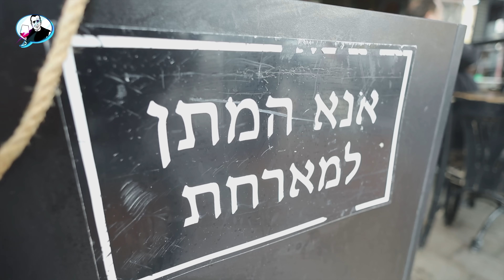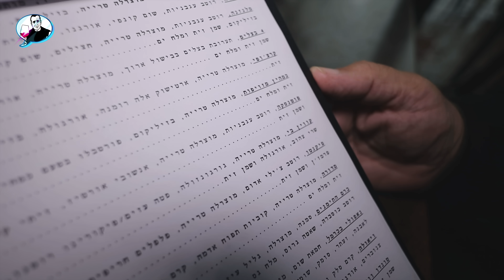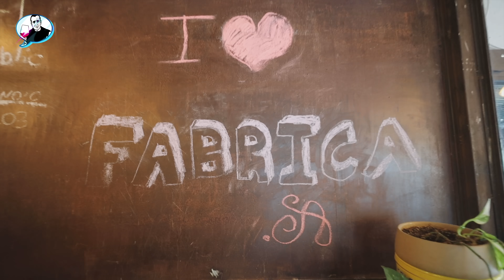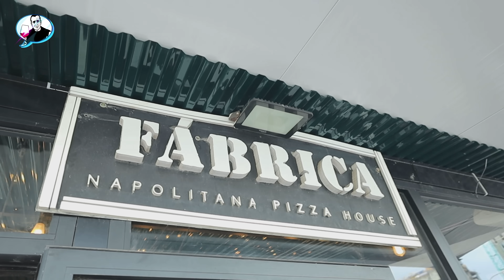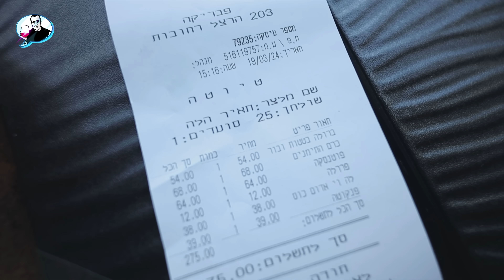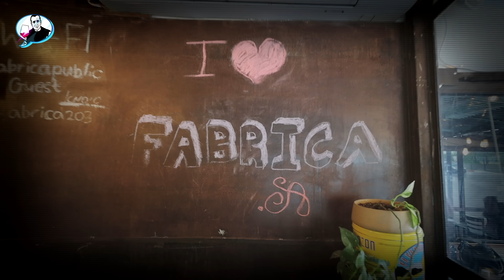פבריקה: הפיצרייה שהפכה למקום עלייה לרגל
מה יהיה עם הנאפוליטניות ששוטפות את הארץ? ו... האם ידעתם שמעכשיו אפשר לתת לי תודה אישית? חפשו את כפתור התודה.
הצטרפתם לקבוצות הווטסאפ הסודיות?